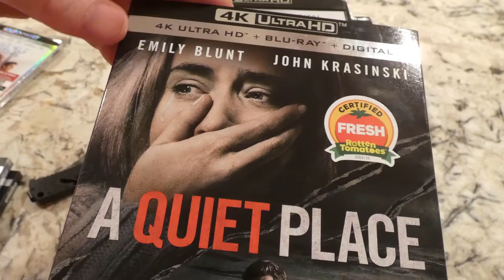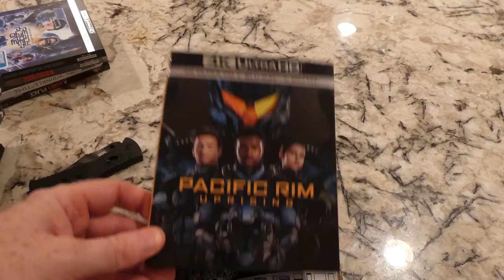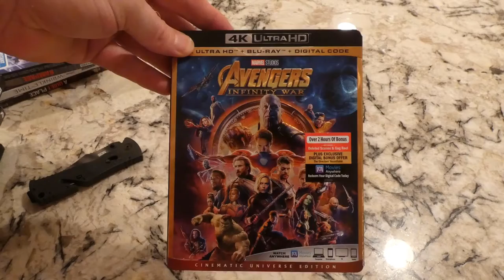4k blu rays that I purchased so far in 2018| Collection| UHD